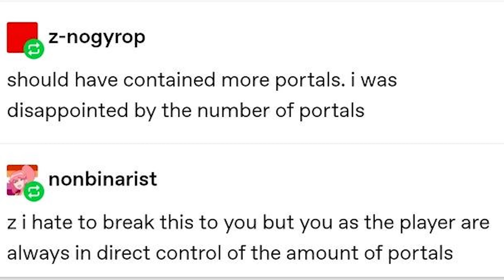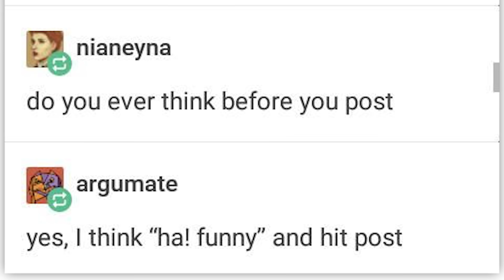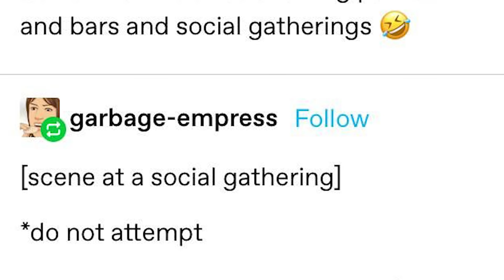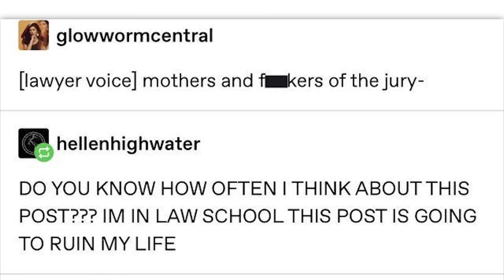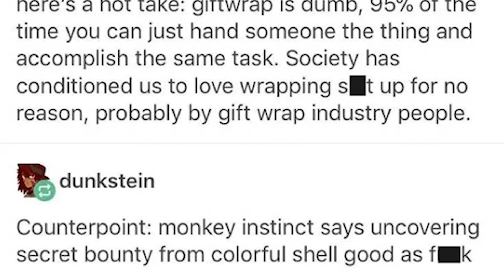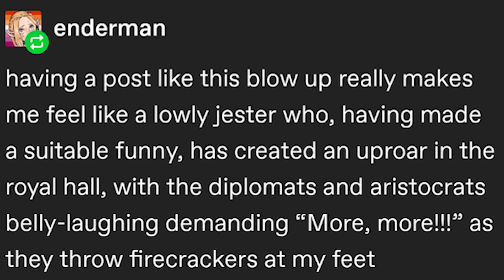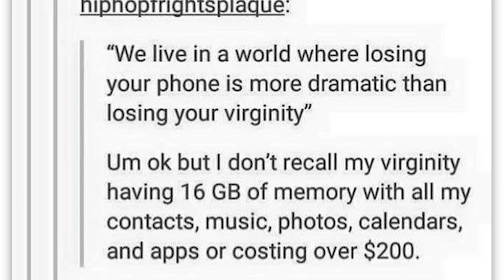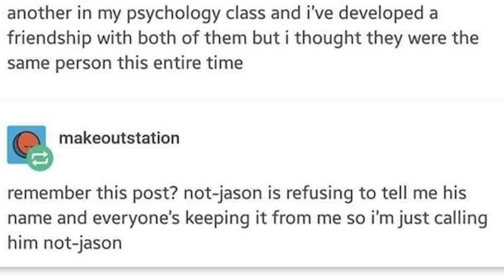r/Tumblr · oh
The best posts from the top of r/Tumblr on Reddit. Don't forget to check out the community subreddit